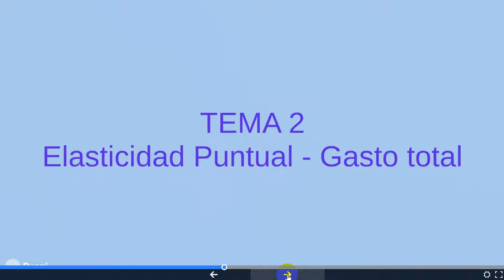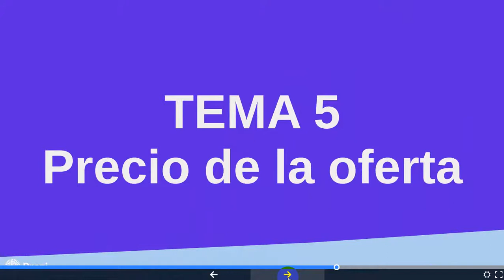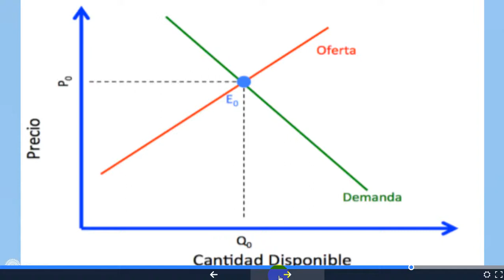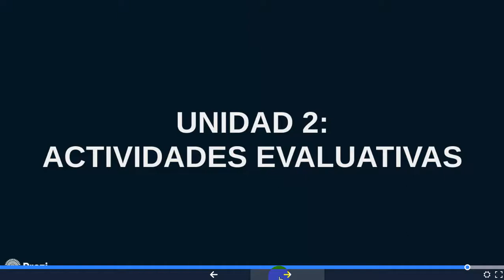Microeconomía Unidad 2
En este vídeo describimos los resultados de aprendizaje a alcanzar, los temas que conforman esta unidad así somo las actividades evaluativas a desarrollar.